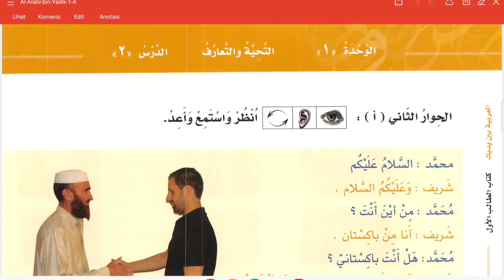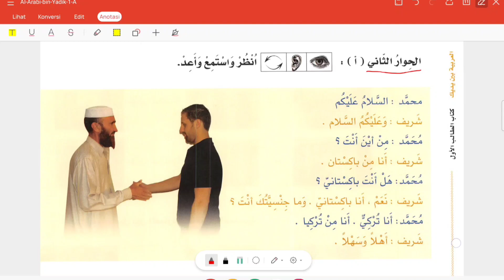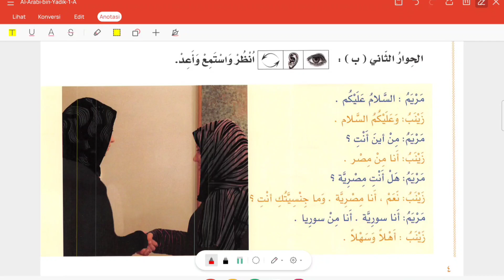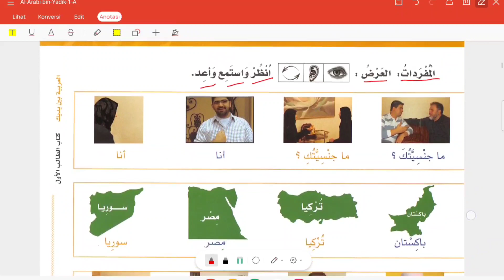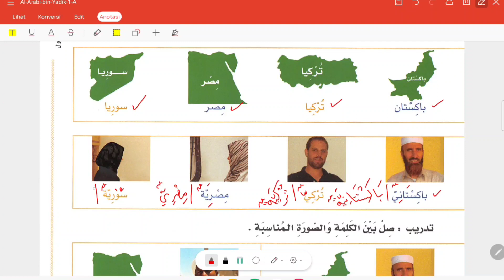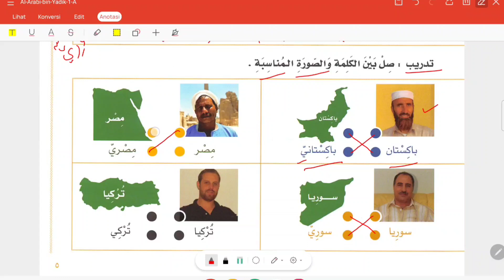SYARH BAB 1, HIWAR KE-2 /ABY 1A/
channel khusus belajar:
1. bahasa arab
2. tahsin al-Qur'an
3. sharaf
4. nahwu